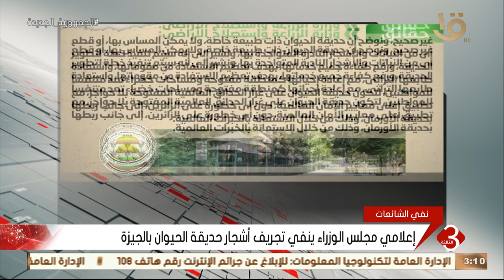نشرة الثالثة | إعلامي مجلس الوزراء ينفي تجريف أشجار حديقة الحيوان بالجيزة